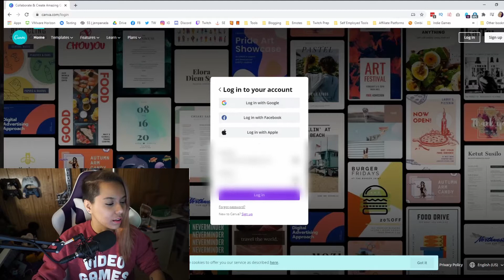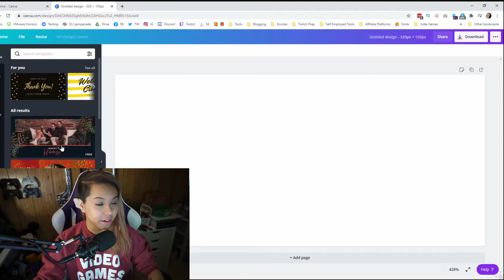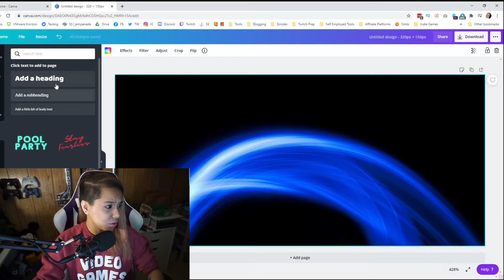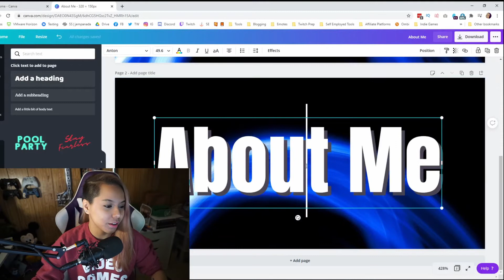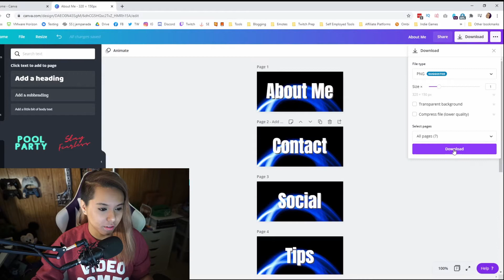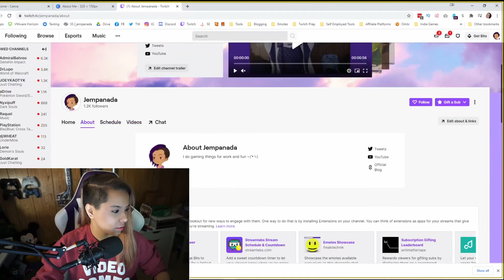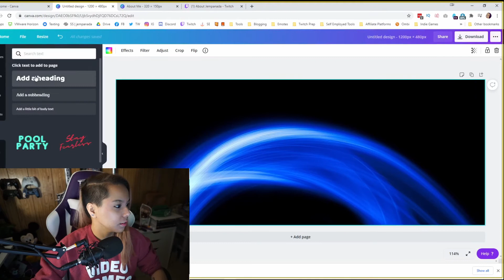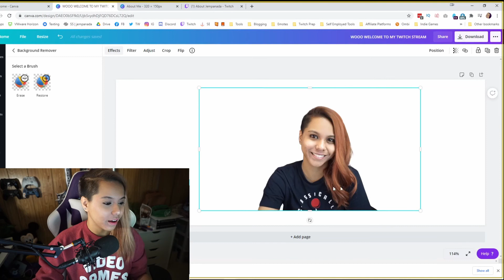How to create FREE and EASY Twitch panels and MORE on Canva | Jempanada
You don't need to download Canva to create your images. Just your internet browser and some creativity to make Twitch panels and other images for your brand!

Canva has a lot of free stock images you can use, but if you think you can invest in $12.95/month to upgrade to the Pro subscription, I HIGHLY recommend it.

⏱️Timestamps⏱️
0:00 - Intro
0:31 - What is Canva?
1:11 - Logging in and your Canva dashboard
1:51 - Entering the dimensions for Twitch panels
2:33 - The canvas area
2:52 - Searching backgrounds (click for lulz)
4:05 - Selecting and entering the text
5:06 - Adding in text effects
5:54 - Duplicate page
6:55 - Viewing and downloading your panels
7:33 - Extracting the zipfile
7:56 - Uploading to Twitch
9:00 - BONUS: Creating a Twitch banner
11:08 - Canva Pro feature: Background remover
12:59 - Outro

Help me get to 500 YouTube subs!
92% .. 460/500

Ayo! I'm Jempanada or call me Jem 🥟

I'm a part-time content creator (blogger, Twitch streamer, and YouTuber) but I'm a full-time community and customer service manager for a gaming publisher. But overall, I'm just a gamer who loves Kingdom Hearts, indie games, Netflix shows, and animation.

My content here on YouTube is just me sharing my insights as a streamer, community manager, and overall a big nerd.

💡Recommendations to grow & helpful tools💡

📘 An Absolutely Remarkable Thing by Hank Green

🎥Stream Equipment🎥
👾Sony Alpha 5100
👾Neweer NW-700
👾Logitech Mouse G203
👾Rottay Mechanical Keyboard
👾HyperX Cloud Alpha Purple Edition
👾GoXLR mini

📹Vlog Equipment📹
✨Canon Vixia HF R800
✨Zoom H1n Handy Recorder
✨Manfrotto PIXI Mini Tripod
✨PoP voice Professional Lav Lapel Microphone
✨VIXITAR - Wide & Telephoto lens